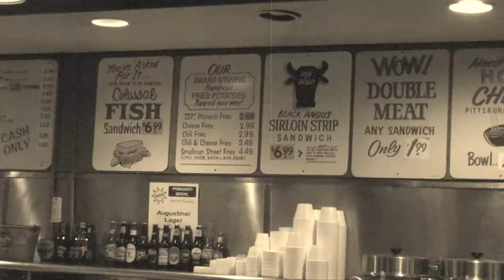Primanti Bros: Food Vlog #11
On Travel Channel's "101 Tastiest Places to Chowdown", Primanti Bros ranked #3!  I travel to Pittsburgh, PA to find out why.